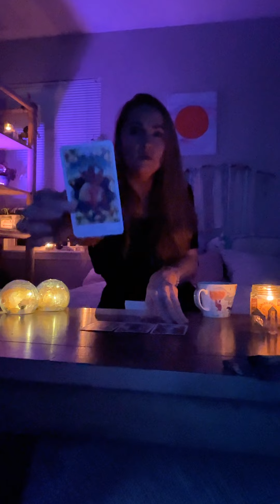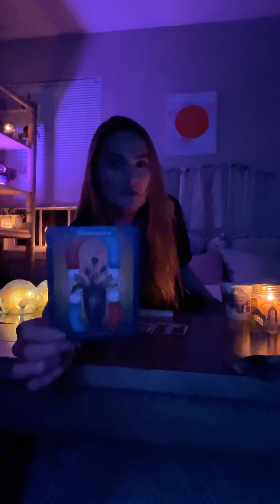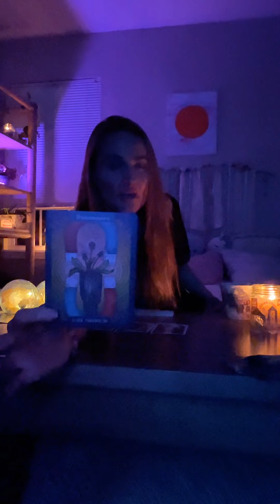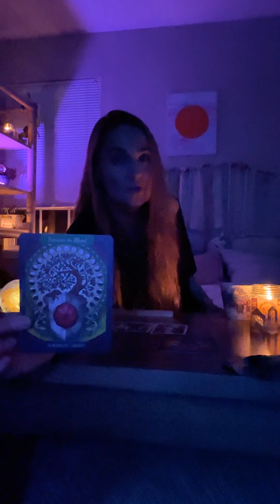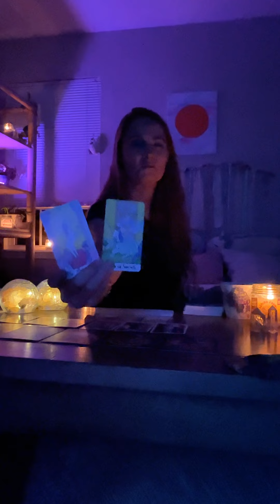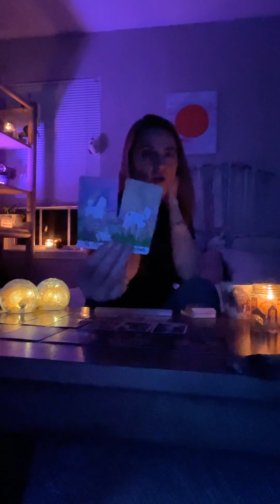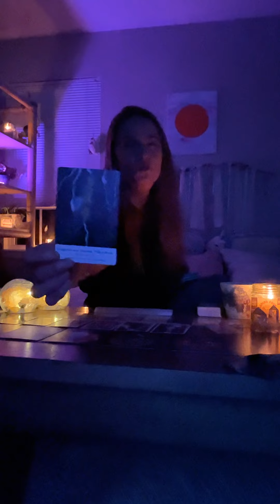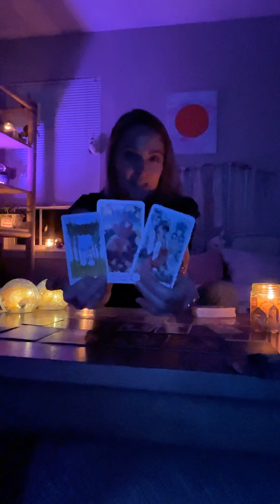DAY OUT OF TIME⌛️CANDLELIGHT TAROT READING🕯️🔮POWERFUL PORTAL🌀VEIL IS THIN✨Collective Message #555